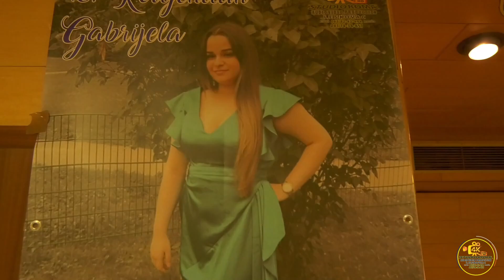18-TI RODJENDAN GABRIJELA PART1 09.09.2023.HAMBURG VIDEO PRODUCTION STUDIO ROMA ELVIS 4K LESKOVAC